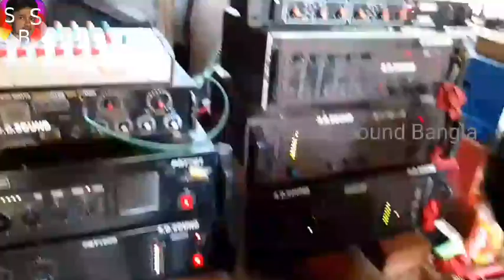active crossver setting। একটিভ ক্রসভার সেটিং ২০২২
sadhan sound BanglaDJ setup settingHow to set active crossoverHow to set system soundactive crossver setting। একটিভ ক্রসভার সেটিং ২০২২sound system setup